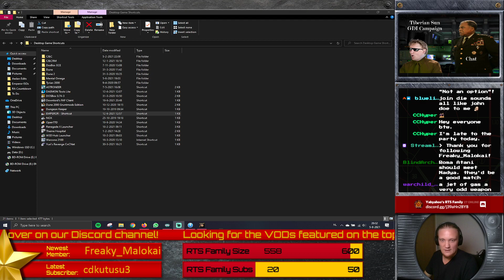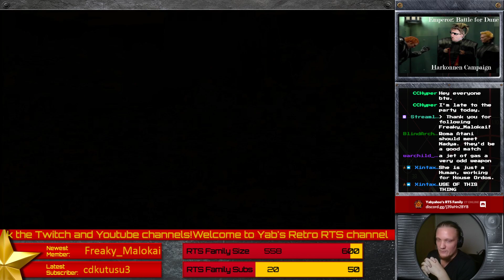Emperor: Battle for Dune - Ordos Campaign Kick-off